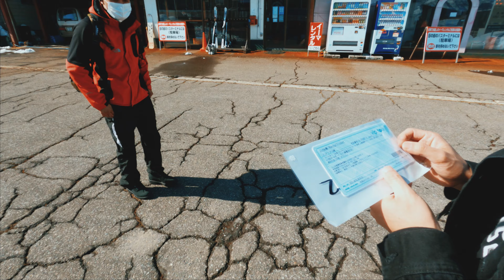Our snowboarding and skiing experience in Japan || snowboard vlog [japan vlog]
Our snowboarding and skiing experience in Japan. This time we went to Joetsu Kokusai, Niigata. We went from Shinjuku to Niigata by bus.
You want to know how much does it cost right?
Since it was a package(include bus fare, hotel and lunch, snowboard rental, and lift), it costs 21600 per person.
I think it is not so expensive.